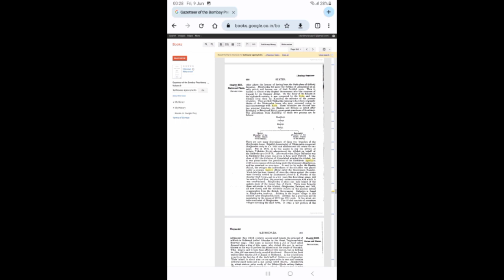कोली राजघराना zinzuwada रियासत//koli samaj ka itihaas//riyasate//